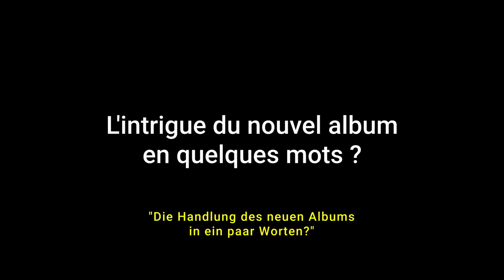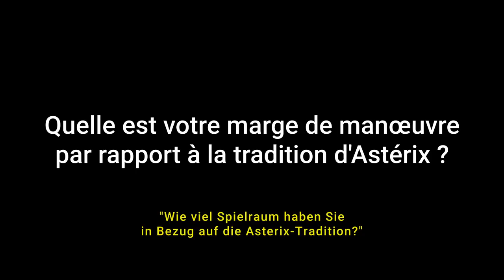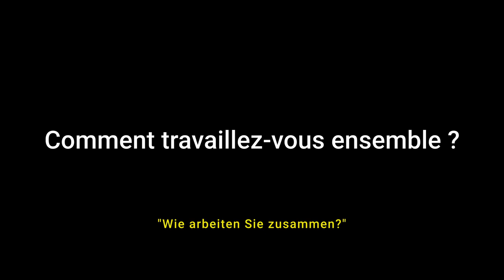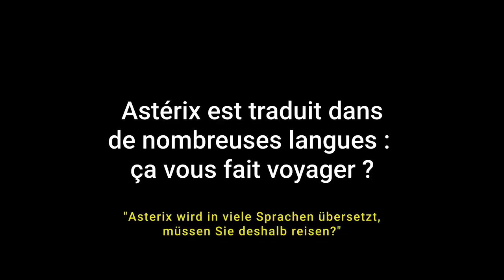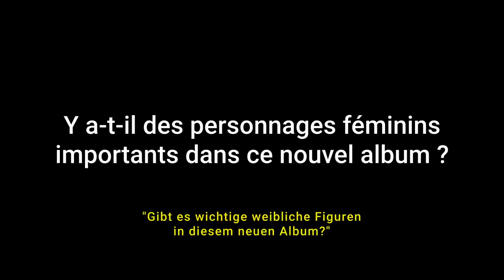"Asterix und der Greif": Drehbuchautor Jean-Yves Ferri erzählt über das neue Abenteuer von Asterix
Anlässlich des Erscheinens des neuen Albums "Asterix und der Greif" erzählt uns der Drehbuchautor Jean-Yves Ferri einige Anekdoten über die Asterix-Serie.  Die Deutschen sind die zweitgrößten Fans von Asterix und Obelix, gleich nach den Franzosen.

Wie viel Tradition und wie viel Neues steckt in jedem Asterix-Album? Was denkt Jean-Yves Ferri über eine Neuauflage der Serie und über seine Zusammenarbeit mit dem Cartoonisten Didier Conrad? Was hält das neue Album für uns bereit?

Fragen, die das Bureau du livre des Institut français Deutschland dem Drehbuchautor gestellt hat.